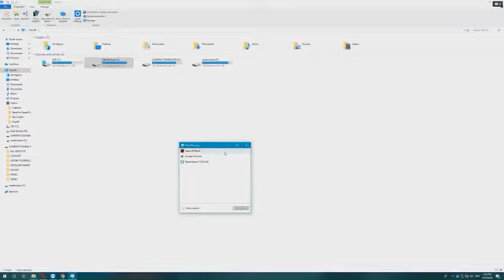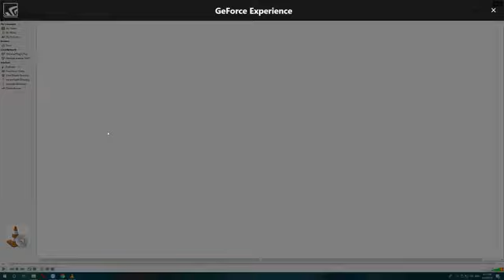Gears of war 4 my gameplay